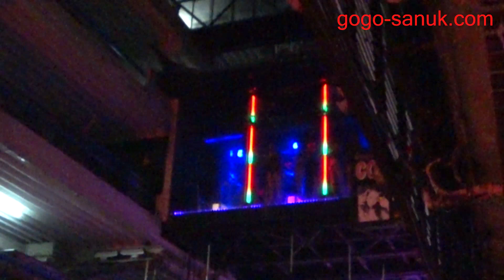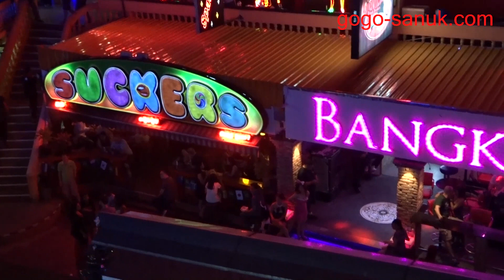Memory of Bangkok-Night time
SoiCowboy and Thanon Phat Pong and Nana Plaza and Sukhumvit Road